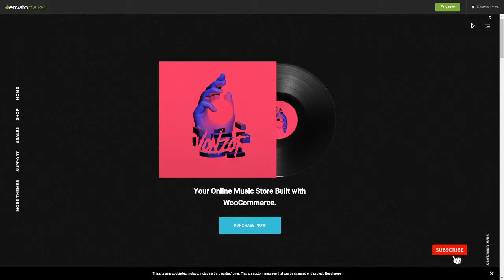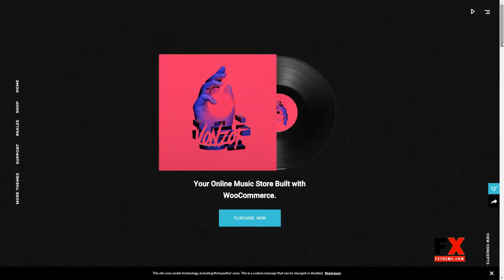Vonzot - Music Oriented WooCommerce Theme Pearce Jonny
Compatible With WooCommerce 3.6.x, WooCommerce 3.4.x, WPBakery Page Builder 5.7.x, WPML

 Columns 4+

 Layout Responsive

 Tags blog, boutique, clothing, ecommerce, modern, music, playlist, portfolio, records, shop, showcase, store, stylish, t-shirt, vinyl